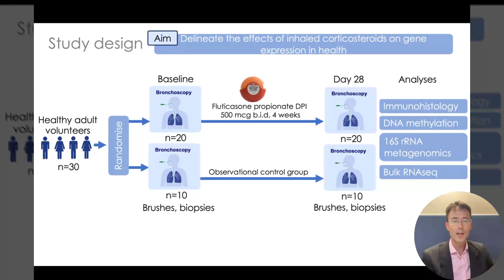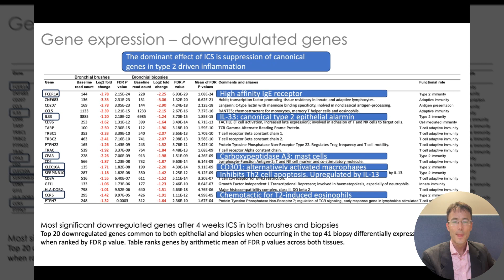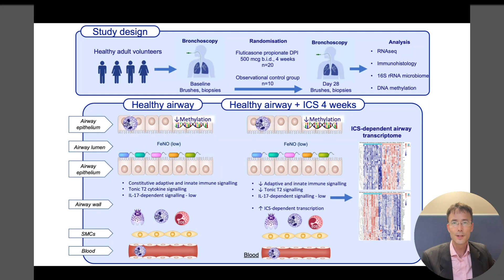The effects of inhaled corticosteroids on healthy airways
Timothy Hinks from the University of Oxford presents their research article published in Allergy:

Marchi E, Hinks TSC, Richardson M, et al. The effects of inhaled corticosteroids on healthy airways. Allergy. 2024; doi:10.1111/all.16146